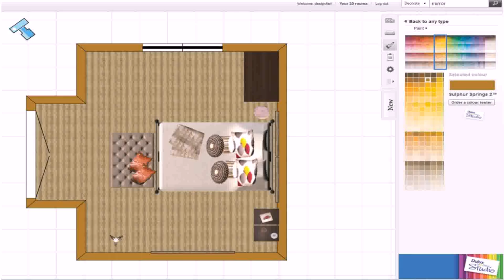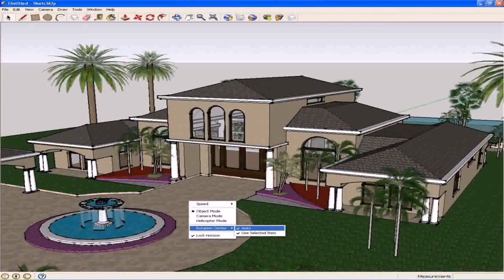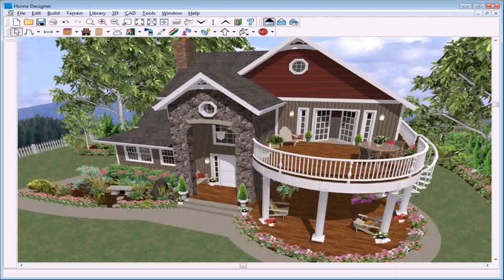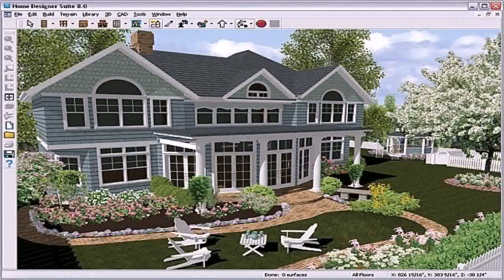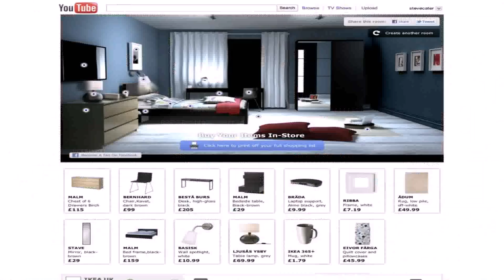Free Online Games Design Your Own House - Gif Maker DaddyGif.com (see description)